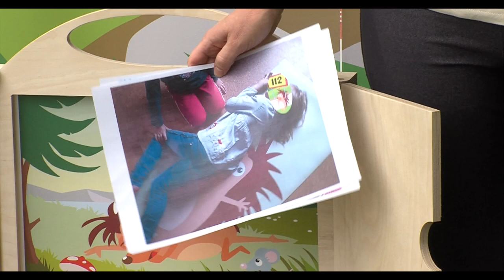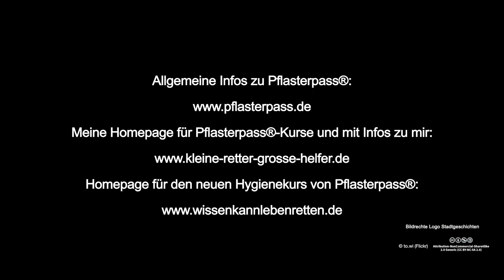StadtGeschichten: Der Pflasterpass-Kurs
Der Pflasterpass-Kurs: Erste Hilfe für Kinder ab 4 Jahren - mit Nicole Willmann, Gesundheits- und Krankenpflegerin am Klinikum Christophsbad in Göppingen